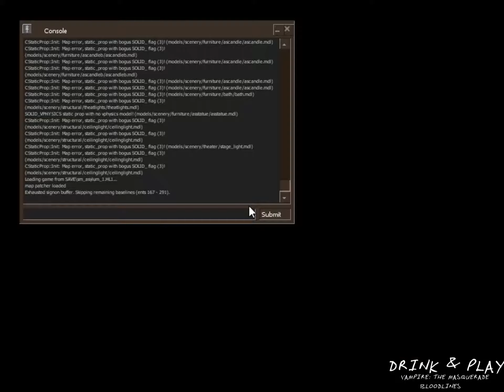Drink & Play | Vampire: The Masquerade - Bloodlines Part 4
We've got a full half hour of mindfuckery in store for you in this part. Everything from haunted houses to glitched elevators, what more could you ask for?